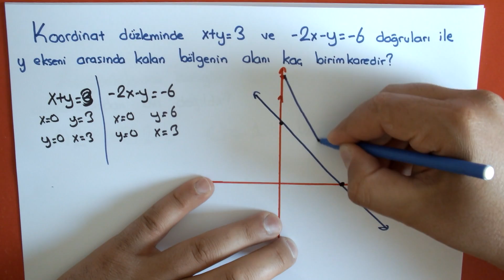Bu soru TEOG Sınavında Çıkacak! X Large Soru 3